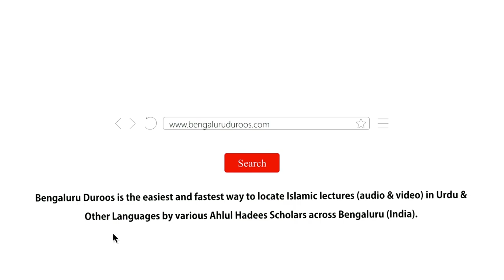Nahoosat Allaah Ke Saath Bad Gumaani Hai | Shaykh Abdul Azeem Madani